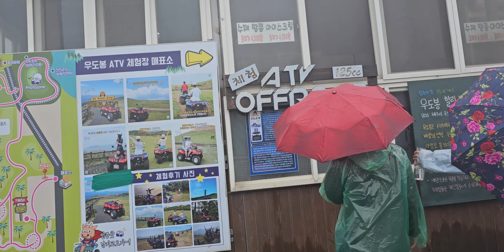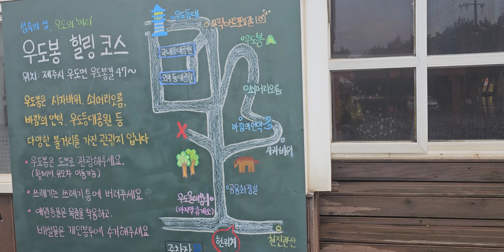우도봉 올라가는 길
1. 먼저 ‘유튜브’에 접속합니다.-
2. 검색창에 ▶‘김동홍’을 검색합니다.
3. 김동홍마음사진TV 아래
   ▶‘구독’ 버튼을 눌러주세요.
4. 그럼 ‘구독중’으로 바뀝니다.
5. 정말 ♣“감사합니다”